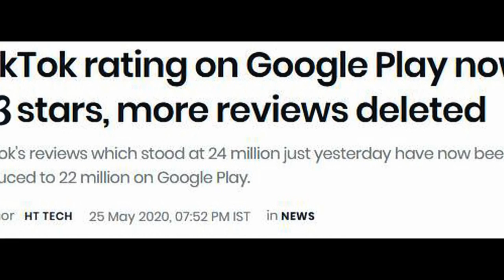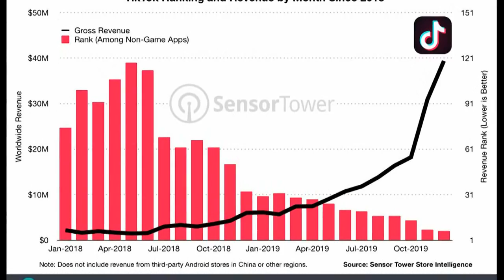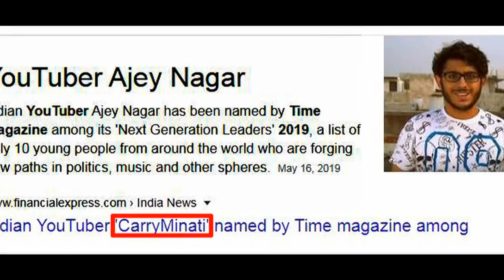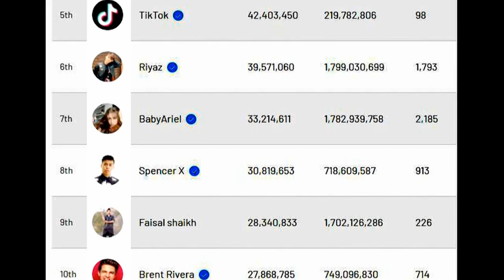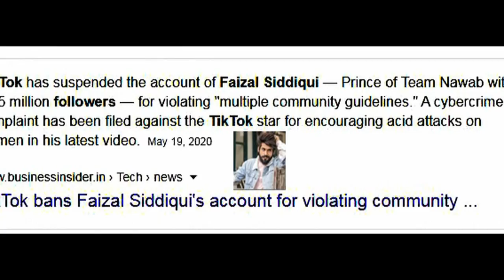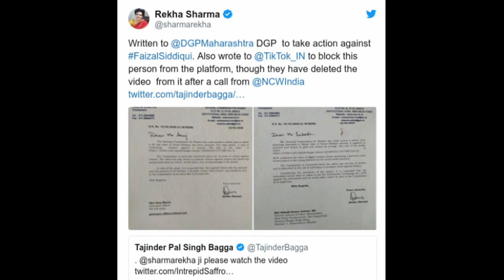Tik Tok Ban Latest Breaking News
Many Indians have demanded a ban on TikTok, as it's a China-based app.